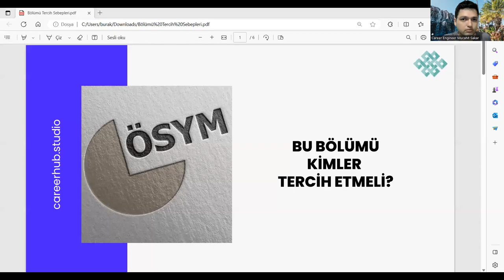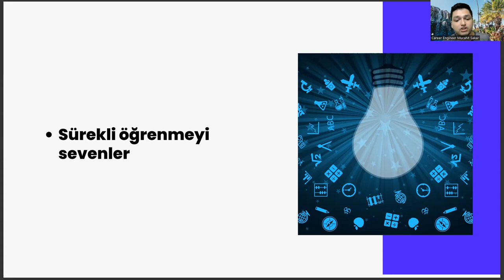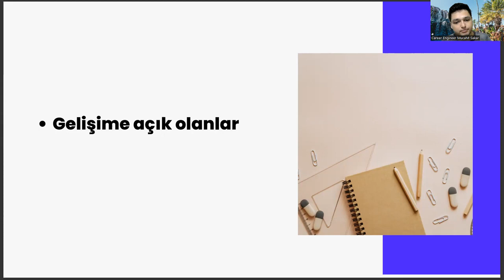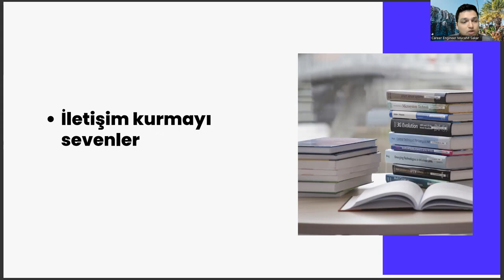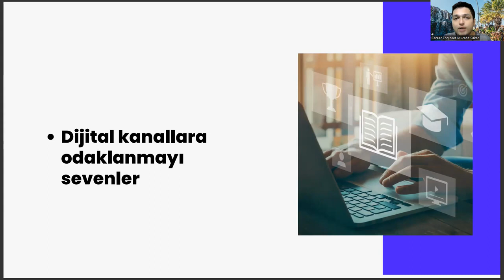Maliye Bölümünü Kimler Tercih Etmeli? | YKS 2023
maliye taban puanları 2022,
maliye taban puanları 2023
halkla ilişkiler ve tanıtım,
çalışma ekonomisi ve endüstri ilişkileri,
uluslararası ilişkiler ne iş yapar,
4 yıllık maliye bölümü is olanakları ve maaşları,
iktisat mezunu ne iş yapar,
4 yıllık maliye mezunu ne iş yapar,
iktisat bölümü nedir,
yök atlas,
dgs maliye taban puanları,
maliye bölümü sıralama,
sağlık yönetimi ne iş yapar,
eşit ağırlık bölümleri,
maliye kaç yıllık,
maliye bölümü meslekleri,
sağlık yönetimi,
maliye bölümü olan üniversiteler,
maliye bölümü kaç yıllık,
maliye bölümü mezunu ne iş yapar,
çoçuk gelişimi bölümü,
maliye bölümü taban puanları,
maliye taban puanları,
maliye bölümü ne iş yapar,
maliye nedir,
maliye bölümü nedir,
maliye bölümü dersleri,
maliye dersleri,,
maliye mezunu ne iş yapar,
maliye bölümü atama puanları,
maliye bölümü sıralama,,
ösym,
maliye bölümü maaşları,
yök atlas,
maliye kaç yıllık,
maliye ne demek,
maliye bölümü mezunları ne iş yapar,
maliye bölümü meslekleri,
4 yıllık maliye bölümü is olanakları ve maaşları,
4 yıllık maliye mezunu ne iş yapar,
iktisat bölümü nedir,
yök atlas,
maliye bölümü sıralama,
eşit ağırlık bölümleri,
maliye kaç yıllık,
maliye bölümü meslekleri,
sağlık yönetimi,
çoçuk gelişimi bölümü,
maliye taban puanları,
maliye nedir,
maliye bölümü nedir,
maliye bölümü dersleri,
maliye dersleri,,
maliye bölümü sıralama,,
ösym,
maliye bölümü maaşları,
yök atlas,
maliye kaç yıllık,
maliye ne demek,
maliye bölümü meslekleri,

4 yıllık maliye bölümü is olanakları ve maaşları,
4 yıllık maliye mezunu ne iş yapar,
iktisat bölümü nedir,
yök atlas,
maliye bölümü sıralama,
eşit ağırlık bölümleri,
maliye kaç yıllık,
maliye bölümü meslekleri,
sağlık yönetimi,
çoçuk gelişimi bölümü,
maliye taban puanları,
maliye nedir,
maliye bölümü nedir,
maliye bölümü dersleri,
maliye dersleri,,
maliye bölümü sıralama,,
ösym,
maliye bölümü maaşları,
yök atlas,
maliye kaç yıllık,
maliye ne demek,
maliye bölümü meslekleri,

4 yıllık maliye bölümü is olanakları ve maaşları,
4 yıllık maliye mezunu ne iş yapar,
iktisat bölümü nedir,
yök atlas,
maliye bölümü sıralama,
eşit ağırlık bölümleri,
maliye kaç yıllık,
maliye bölümü meslekleri,
sağlık yönetimi,
çoçuk gelişimi bölümü,
maliye taban puanları,
maliye nedir,
maliye bölümü nedir,
maliye bölümü dersleri,
maliye dersleri,,